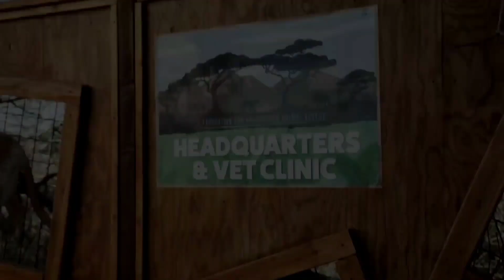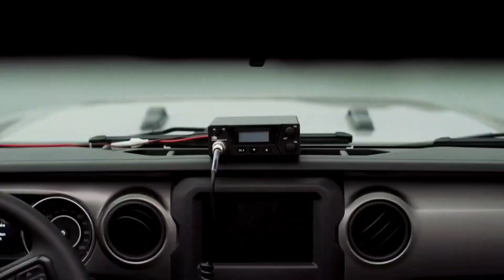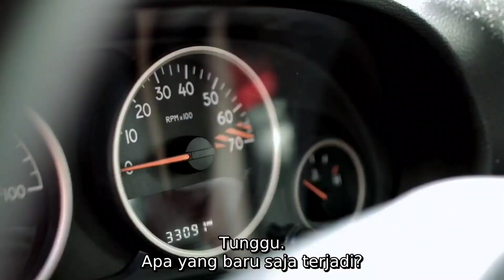Bagaimana Jadinya Jika Seluruh Hewan Di Kebun Binatang Berubah Menjadi Zombie‼️ Alur Film Zoombies 2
Judul Film
(Zoombies 2 2019)

Awal mula dari sebuah wabah zombie yang menyerang hewan